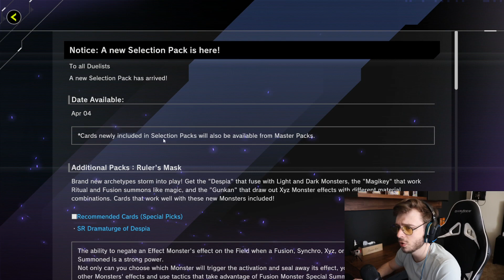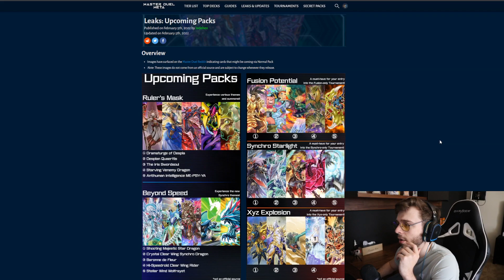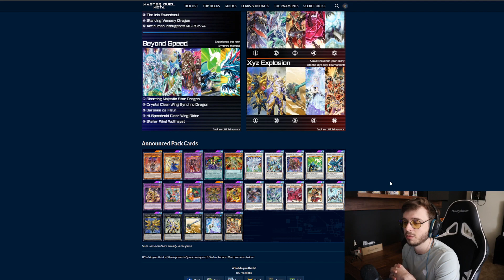CONFIRMED New Cards are Here! | Yu-Gi-Oh: Master Duel